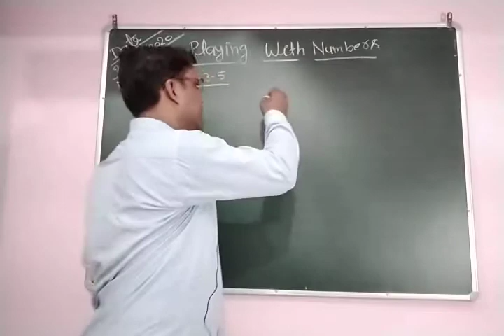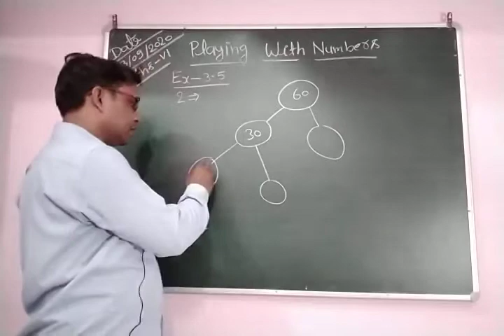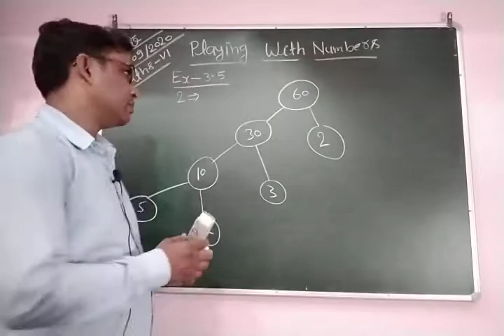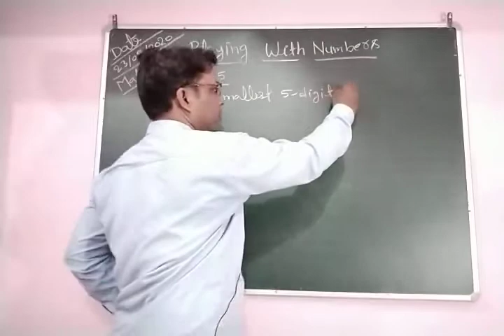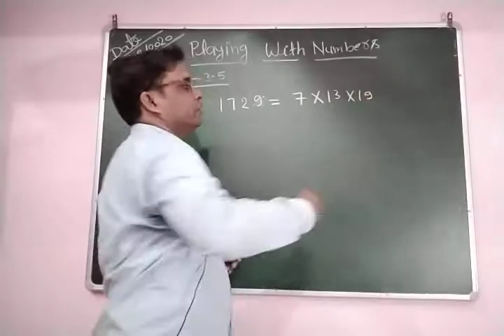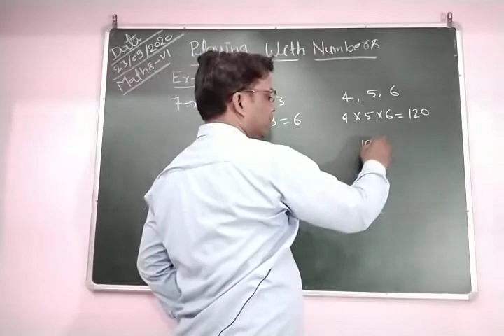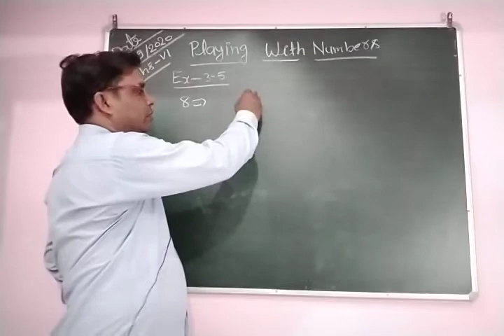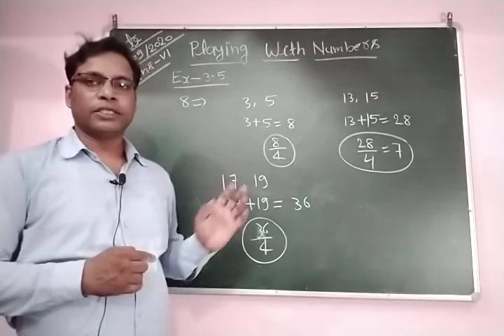Class VI Mathematics 23 09 2020 by Mr Ramesh Verma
Chapter-3, Ex- 3.5 Q - 2, 3, 4, 5 & 6